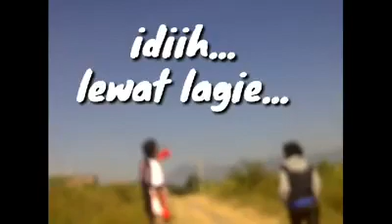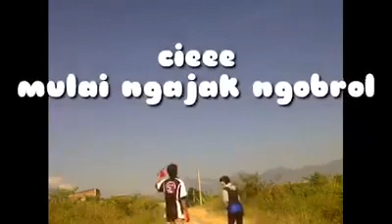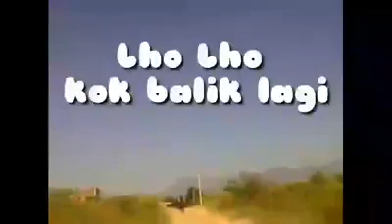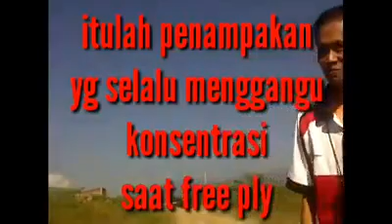FREE FLY JAMAN DULU YANG MEMALUKAN